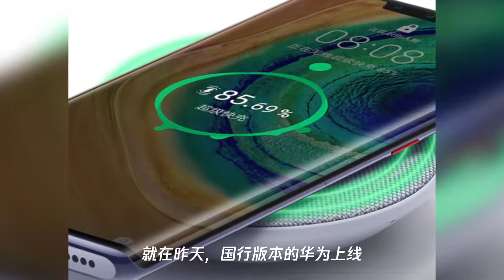华为mate30系列国行正式官宣：双快充+990,续航能力强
➤Thanks收看！